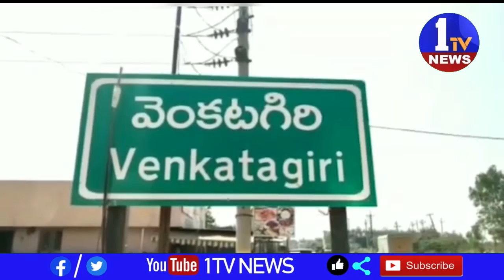మౌనిక చారిటబుల్ ఫౌండేషన్ 7 సంవత్సరాలు పూర్తి